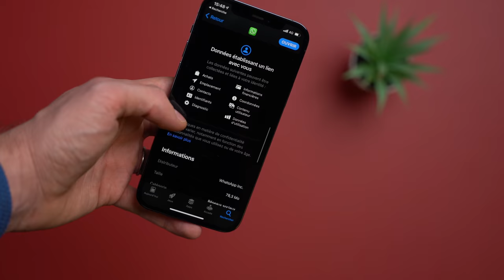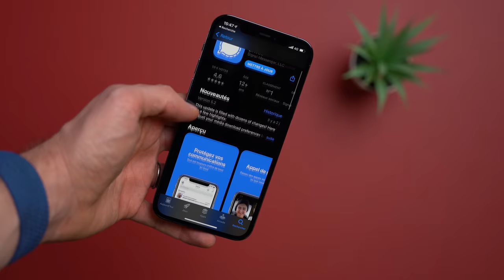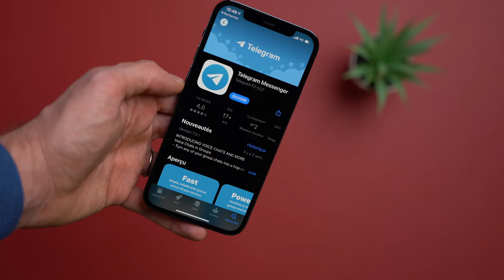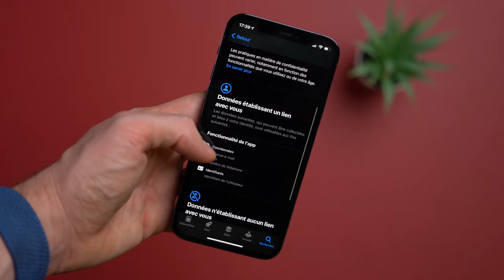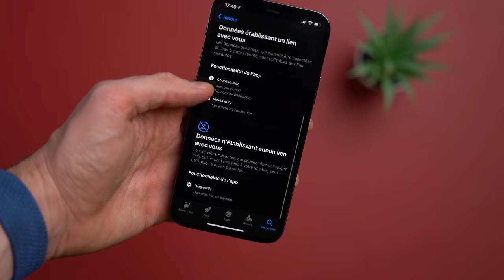Vous quittez WhatsApp ? Les 4 meilleures alternatives pour le remplacer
Vous n'êtes sans doute pas passé à côté de l'information. Vous deviez quitter WhatsApp si vous refusez que vos données soient partagées avec Facebook, avant que le réseau social ait annoncé faire marche arrière dans un Tweet du 15 janvier. Quelles applications alternatives remplacer WhatsApp ? Découvrez notre sélection, et n'hésitez pas à partager en commentaires vos solutions.

00:00 Introduction
00:23 L'affaire WhatsApp
01:24 Alternatives WhatsApp
01:30 Signal
02:43 Telegram
03:48 Wire
04:55 Threema
05:50 Quitter WhatsApp, pas si simple...